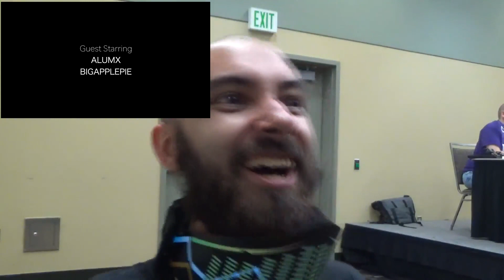Night Rainbow Reacts: Scootertrix the Abridged Episode 26